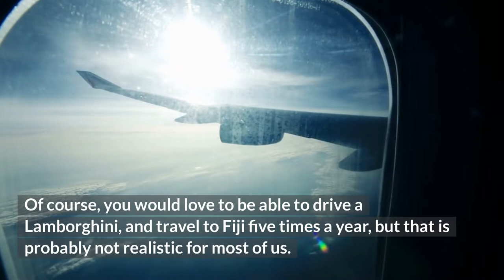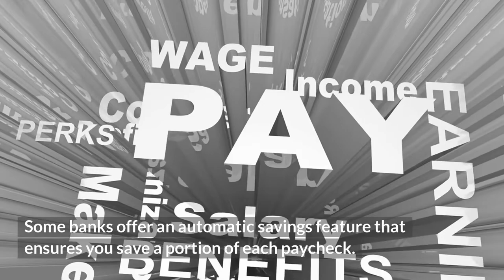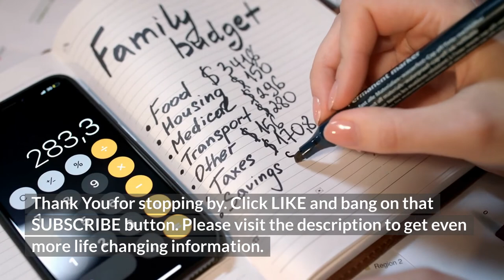Are You Living Beyond Your Means? Know the signs!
Everyone wants to be “living their best life,” but at what cost? Of course, you would love to be able to drive a Lamborghini, and travel to Fiji five times a year, but that is probably not realistic for most of us. There are many ways to live a great life while still living within your means. First, it is important to know the signs you might be living beyond your means. Here are some of the key signals that you might be overspending.